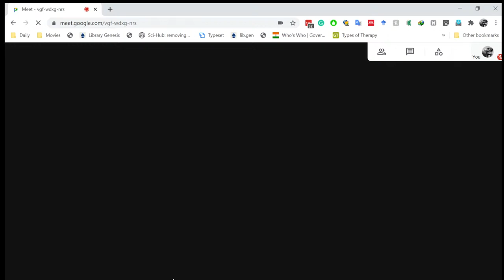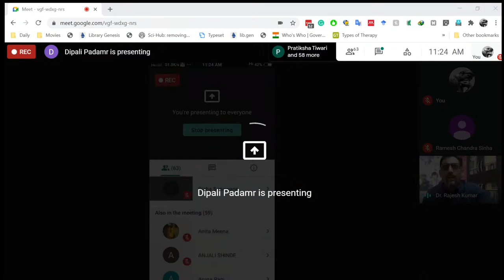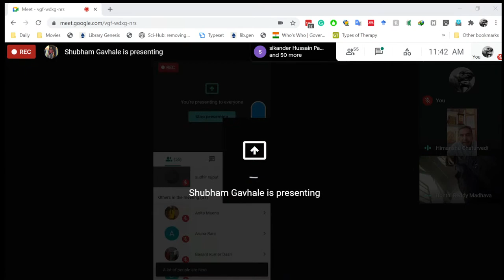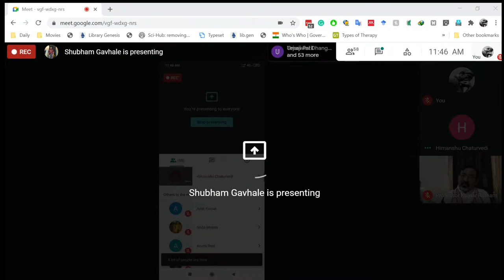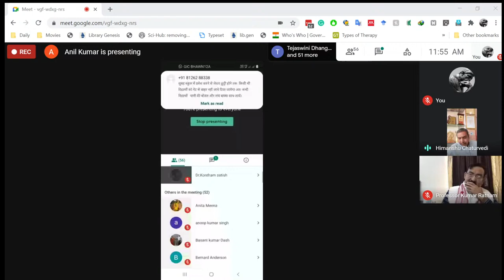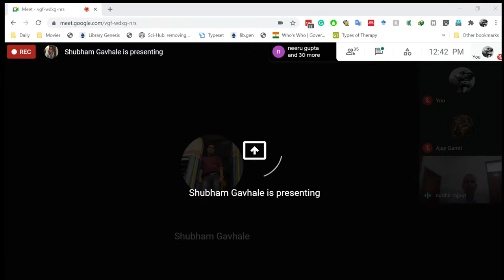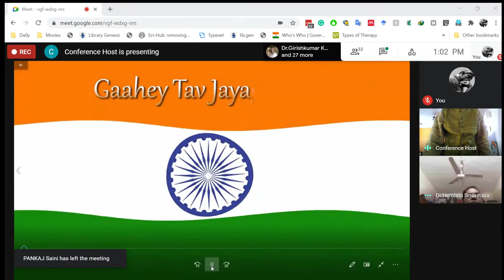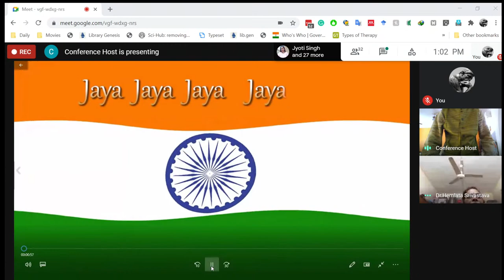Philosophy of National Unity (National Unity Day)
Indian Council of Philosophical Research (ICPR)
Indian Council of Historical Research (ICHR)
Under the Ministry of Education, Government of India

Jointly organizing Online National Lecture Programme on

(Sardar Vallabhbhai Patel Jayanti)

Theme: Philosophy of National Unity
Theme: सरदार वल्लभभाई पटेल एवं भारतीय रियासतों का एकीकरण

31 October 2020
11:00 a.m. to 12:45 p.m..

This programme is the commemorative programme on Birth Anniversary of Sardar Vallabhbhai Patel ji.
Cordinator Dr. Sushim Dubey, ICPR
Dr. Saurabh Mishra ICHR